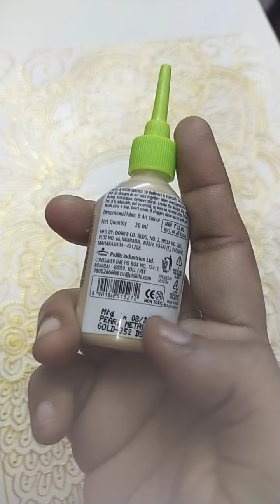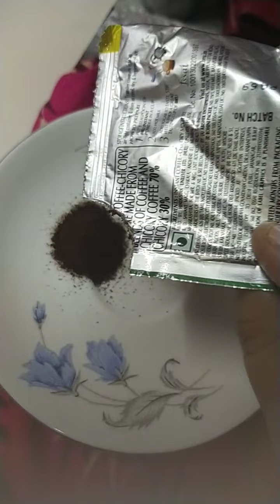minaakshi ngo coffey painting prosess part 1